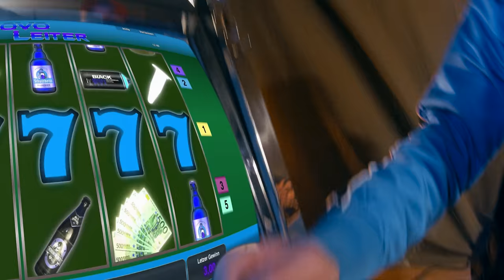Kilian437 x Jonzon x JulioMC x Joey99 - NovoLeiter (prod. PlatzPatron)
Das Album HUNDERTVIER verfügbar auf allen Plattformen!

Bar Central